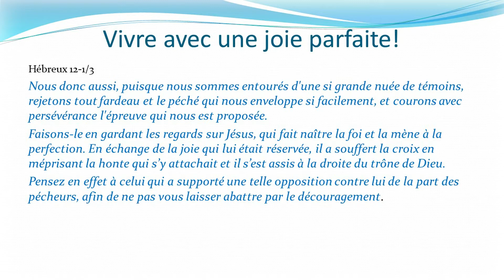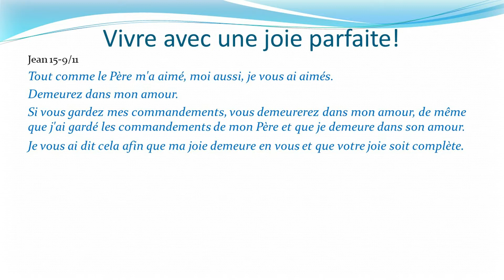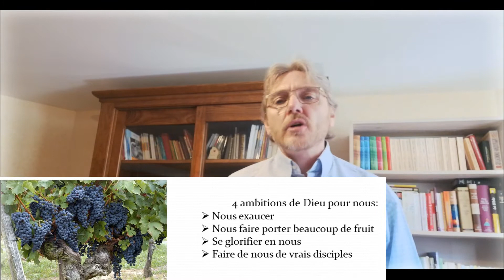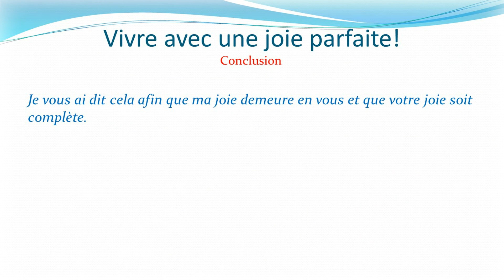Vivre avec une joie parfaite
Qui n'a pas envie de vivre dans la joie parfaite? c'est à dire que rien ne pourra surpasser, remplacer, altérer... même les circonstances difficiles éventuelles.
Comment peut-on affirmer une telle chose?